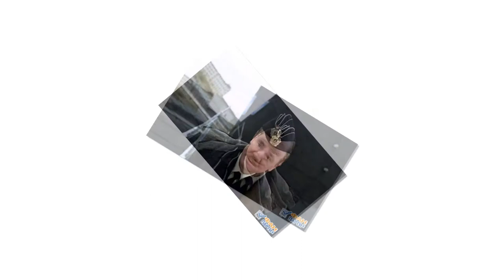Владислав Галкин клипы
Владисла́в Бори́сович Га́лкин (при рожд. Сухачёв; 25 декабря 1971,[2] Москва[3][4] — 25 февраля 2010, Москва[5]) — советский и российский актёр театра и кино, заслуженный артист России (2009)[6].Владислав Галкин вырос в подмосковном городе Жуковский[7] в семье приёмного отца — актёра и режиссёра Бориса Сергеевича Галкина и театральной актрисы, кинодраматурга и киносценариста Елены Петровны Демидовой (р. 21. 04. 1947)[8]. В детстве жил у бабушки Людмилы Николаевны Демидовой — учительницы младших классов. Дедушка Пётр Николаевич Демидов был учителем рисования, погиб под колёсами автобуса, когда спешил на работу. Учился Владислав в школе № 6 города Жуковского, где преподавала его бабушка[7]. Летом она работала воспитателем в пионерском лагере, куда брала внука с собой. Несмотря на плохое поведение в школе, благодаря Людмиле Николаевне учителя дали Владу хорошую характеристику. Бабушка проработала до 75 лет, пока внучка Маша не окончила школу. Умерла от рака молочной железы.[7].